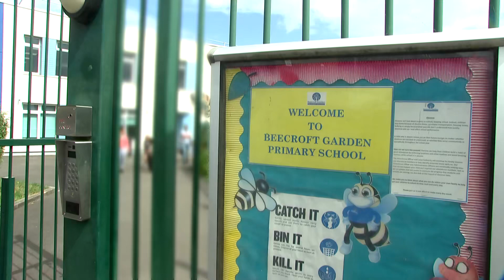SCHOOL SHUT | ITV News